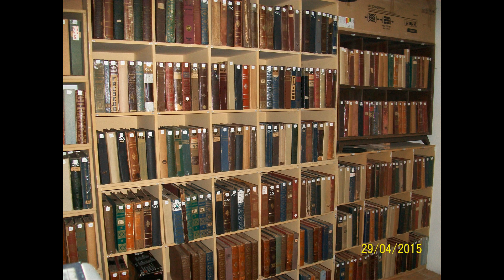Agustin Bancalari - Desden- Inedito- Version 2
Desden; Agustin Bancalari con las guitarras de Hector Arbelo y su acompañante. "El Negro Estela" Reedicion 2019 unica.